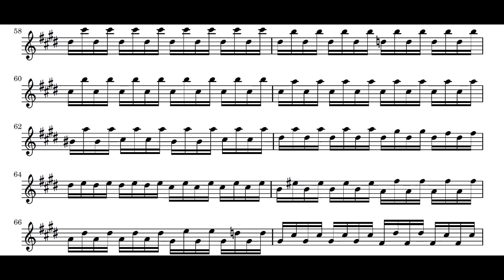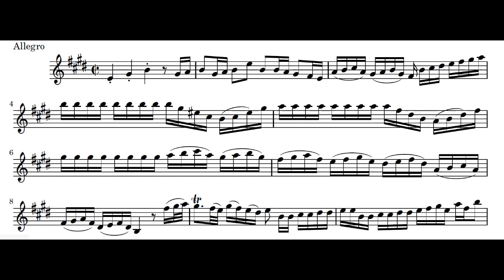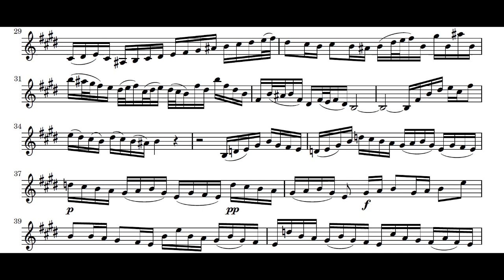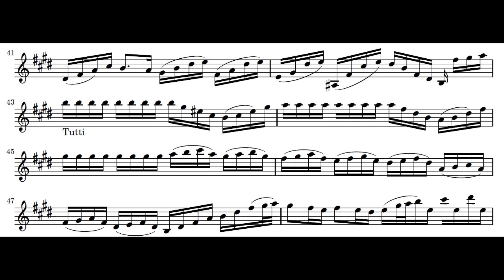Bach - Violin Concerto in E major - I Allegro [Play along]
Violin Concerto in E major  BWV 1042  by Johann Sebastian Bach
Concierto para violín en Mi Mayor BWV 1042  de Johann Sebastian Bach

I Allegro

Play along / Acompañamiento